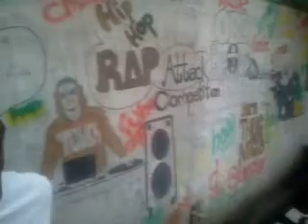zegge freestyles at manuwa ville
freestyle for free